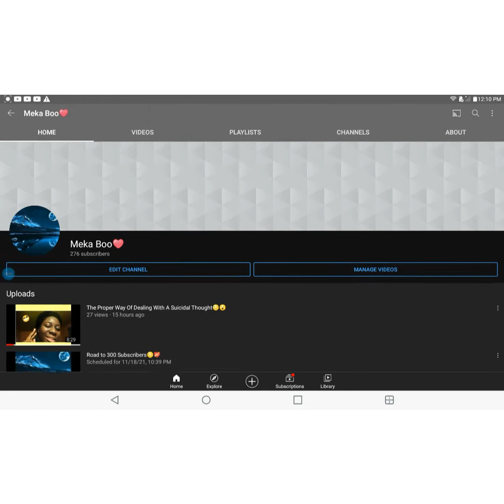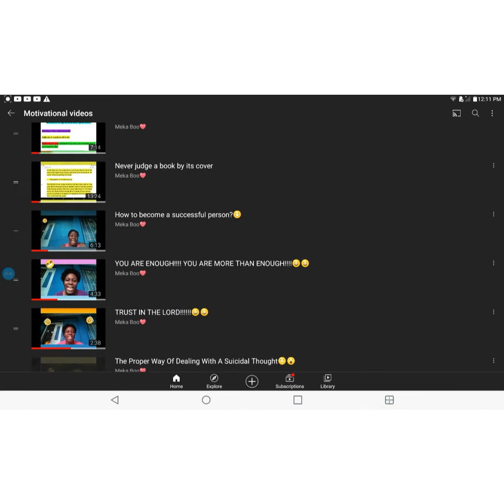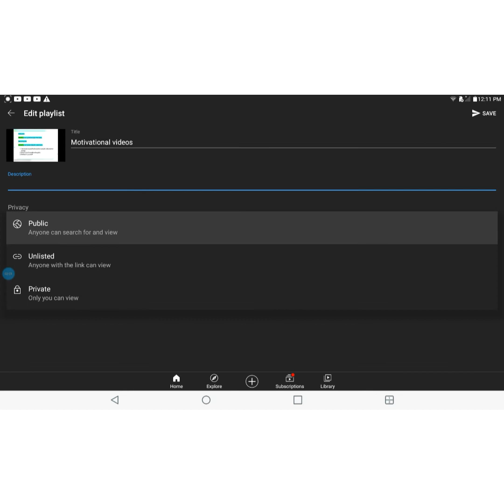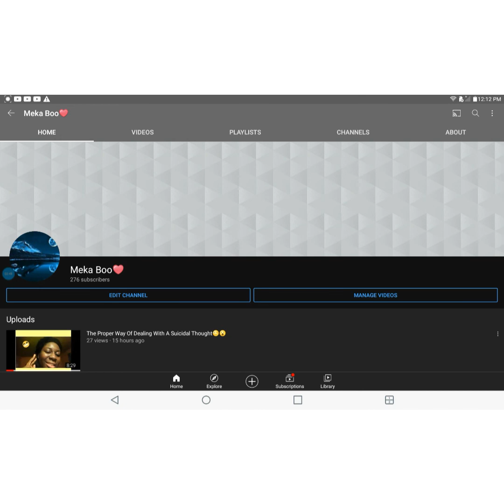How To RE-EDIT A Playlist After Creating it on your YouTube Channel??😊